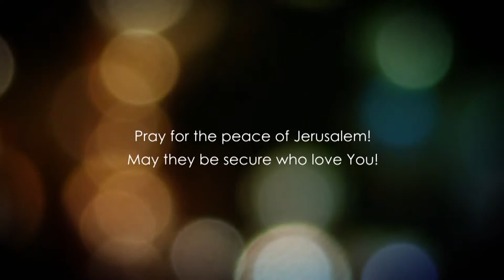Dr. Baruch Korman: John Chapter 5 Part 2